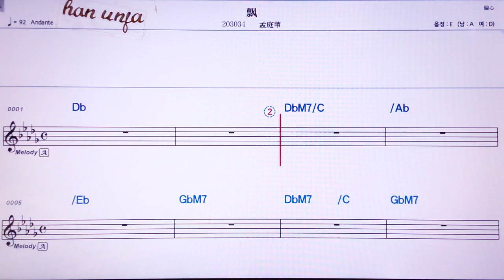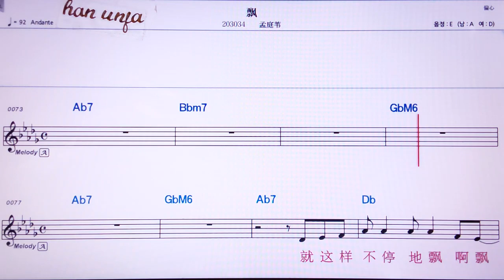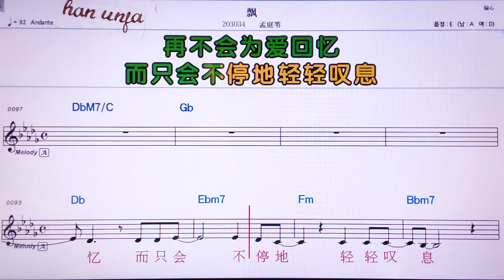💖멍팅웨이/퍄오/ 👍MR,노래방, 악보, 코드,Karaoke With Sheet Music